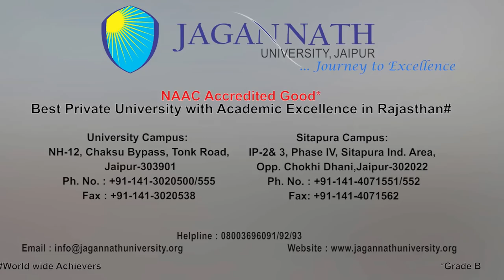jagannath university campus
360 Degree Virtual Tour of Jagannath University Jaipur Campus.